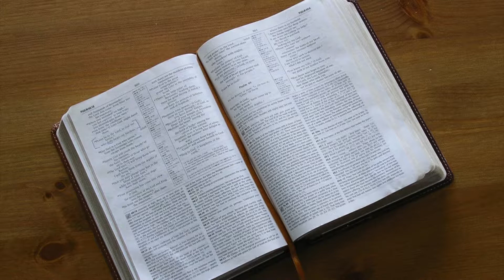Seeking the Lord Changes my Life - Asa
King Asa wanted to follow God and God encouraged him as he did. But as time went on, he began to drift, would he continue to trust God? What would be the consequences for the nation?

This video has been designed to be used in small groups. When you have gathered your group, begin with prayer.

Icebreaker: When has the Lord told you to be strong and courageous? How did that work out?

Watch the video, then try to retell the story from what you heard. Then read the text, 2 Chronicles 14-16 if time allows.

Use the questions below to spark some conversation.

Head Questions – get the facts straight

In the beginning of his reign, what did Asa focus on spiritually?
What was Asa’s prayer when the Ethiopians attacked?
How did God answer that prayer?
What did the prophet Azariah tell Asa?
What did that encourage Asa to do?
What did the people do in Jerusalem at this time?
What did Asa do to his mother?
How did Asa handle Israel’s attack on them?
What did the prophet Hanani tell Asa?
How did Asa receive it?
What appears to have happened to Asa spiritually at the end of his life?

Heart Questions – dig deeper
Why do you think God kept the peace at the beginning of Asa’s reign? How can something similar happen to us today?

Asa destroyed pagan idols, if you could destroy idols today, which ones would you pick and why?

Asa appealed to God when he was overwhelmed. How do you handle overwhelming situations?

Asa depended on God to win the battle, what battles are you fighting and how can you depend on God in them?

What do you think of the statement, “Whenever you seek him (God), you will find him. But if you abandon him, he will abandon you.” What part does this have in your life?

The people of Judah renewed their covenant with God at the temple. How do we renew our covenant with God today?

Asa made a difficult decision to depose his mother from her throne because of her idol worship. What difficult decisions have you made to follow God?

Why do you think Asa was willing to appeal to God in the battle against the Ethiopians but tried to hand the battle with Israel on his own? Have you ever done something similar?

“The eyes of the Lord search the whole earth in order to strengthen those whose hearts are fully committed to him.” What comfort does this statement give you? Explain.

Why do you think Asa put the prophet Hanai in prison? How do you think Hanai felt about that? Has something similar ever happened to you? Explain.

Why do you think Asa didn’t finish his spiritual journey well? What can you do to finish well?

What difference does seeking the Lord make in Asa’s life? In the life of the nation of Israel?

What does our story tell us about God? About humankind?

Hands Questions – Application
What does this story tell you about seeking God? How can you apply this to your life this week? What changes will you have to make to do this?

What did you learn that will help you on your walk with Jesus?

What was the theme for today?

End in Prayer

We are grateful for those who support this ministry. To donate